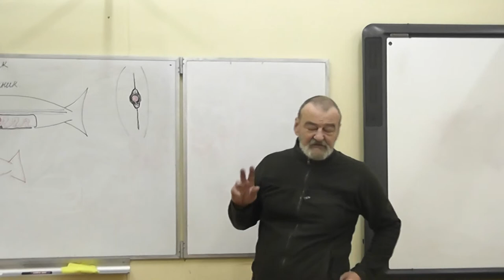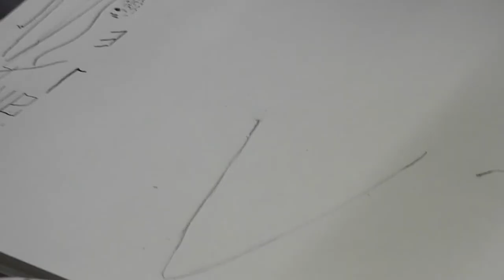78 Перья, тушницы, казеиновый клей, киноварь